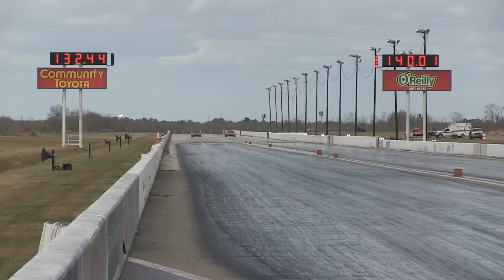3 Minutes of Vipers Drag Racing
Some clips from the Viper Nationals in Houston, Texas.
Hosted by Texas Speed Syndicate at Royal Purple Raceway.